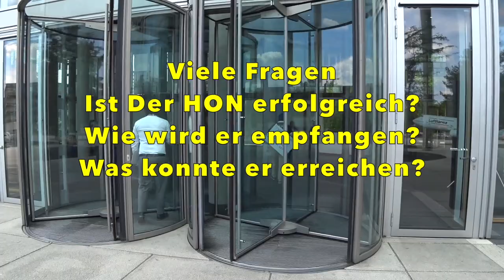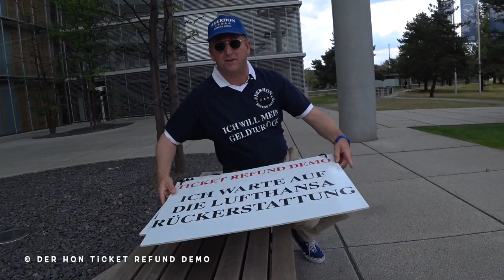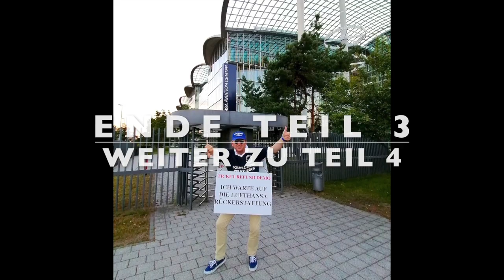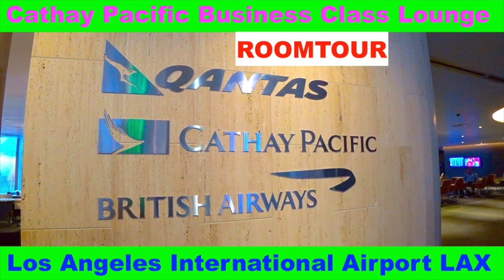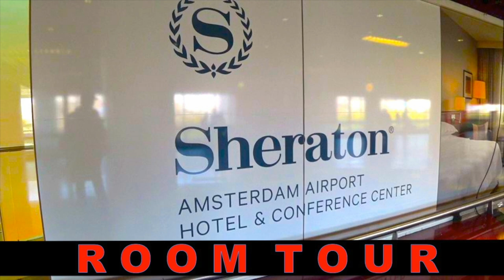Lufthansa Ticket Refund Demo #4 | Carsten zahlt mein Geld zurück | Der HON Klartext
derhon PrivateJet besthoteltester Der HON ist PrivatJet Globel Traveler und es ist nun an der Zeit, Herrn Carsten Spohr in Frankfurt einen Besuch abzustatten und das Geld selbst abzuholen. Um nun seiner Forderung nach Rückerstattung der bezahlten und stornierten Flugtickets Nachdruck zu verleihen, wird der „Beste Kunde“ von Lufthansa Der HON als „Der HON - Ein-Mann-Demo“ direkt vor die Zentrale von Lufthansa in Frankfurt und wenn nötig auch vor den Bundestag in Berlin ziehen. Lufthansa Ticket Refund Demo #4 | Carsten, zahlt mein Geld zurück | Der HON Klartext

OFFICIAL DER HON PRIVATJET - THE ONE AND ONLY DAILY BLOG OF A CELEBRITY FREQUENT FLYER 5 STAR LIFETIME HON

Die Rubrik KLARTEXT ist eine satirisch angelegte Video Reihe bei Der HON. Lustig. Nie verletzend. Angelegt als Till Eulenspiegel. Was ist  Satire? Eine Kunstform, mit der Personen, Ereignisse oder Zustände kritisiert, verspottet oder angeprangert werden. Typische Stilmittel der Satire sind die Übertreibung als Überhöhung oder die Untertreibung als bewusste Bagatellisierung bis ins Lächerliche oder Absurde. Weitere Infos zum Kanal Der HON siehe bei Kanalbeschreibung.